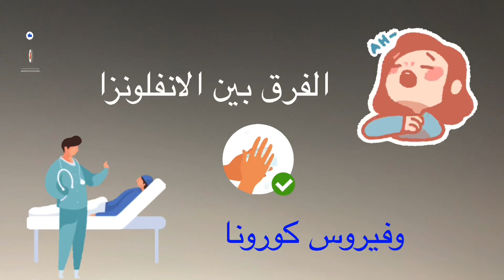فيروس كورونا والانفلونزا الموسمية ازاي افرق بينهم⁉️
موسم الشتاء يقترب وجائحة كورونا لا تزال مسيطرة على كل أنحاء العالم. ومن المعروف أنّه في فصل الشتاء تكثر الإصابات بالإنفلونزا بأنواعها كافة، فيما التحدي الكبير يكمن اليوم في إمكانية التفريق بين فيروس الكورونا والإنفلونزا في حال الإصابة.

قوائم تشغيل مهمة جدا داخل القناة تابعوها👌